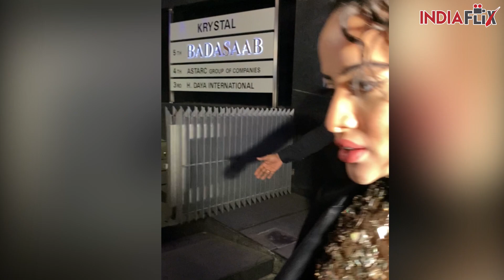टॉपलेस हुई Urfi Javed सिर्फ डाइमंड नेक्लेस से ढकी बॉडी वायरल लुक ने मचाई सनसनी !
टॉपलेस हुई उर्फी जावेद सिर्फ डाइमंड नेक्लेस से ढकी बॉडी वायरल लुक ने मचाई सनसनी !